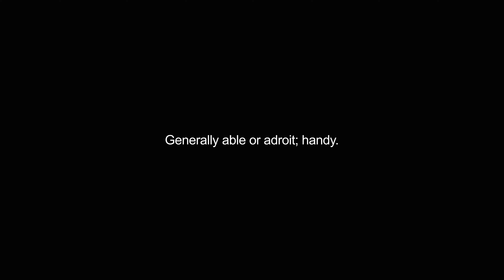habile video Dictionary meaning and pronunciation